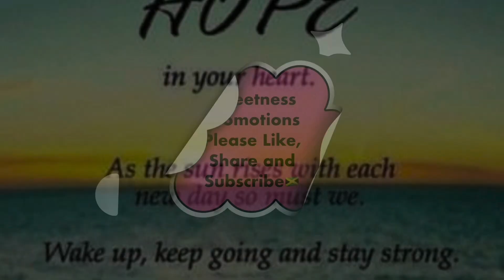17 October 2023